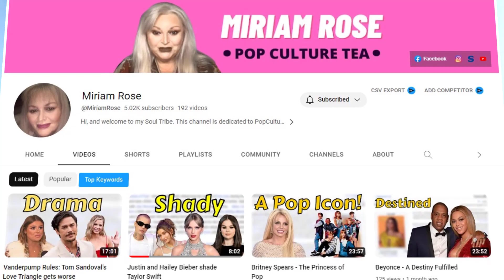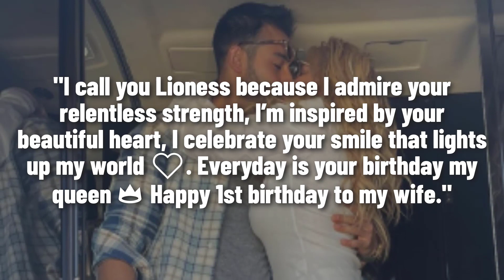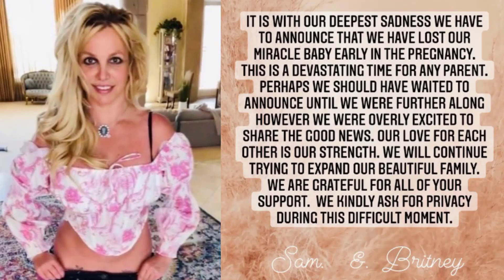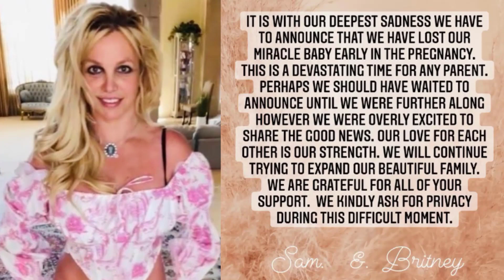Is Britney Spears heading for another divorce?!!!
Description:
It has been rumoured that Britney Spears and Sam Asaghari are getting a divorce. Are the rumours true?

Credit: US weekly, Pinkvilla

Cosmic kisses,

Miriam Rose